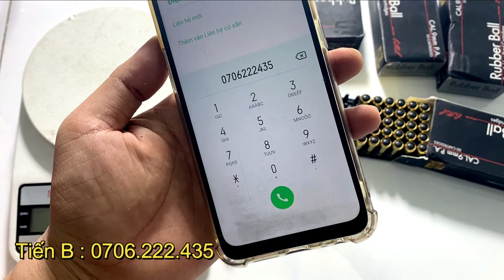Zoraki 906 TD S.úng bắn đạn cao su nhỏ nhất | Tiến B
⏩SỐ ĐT ĐẶT HÀNG :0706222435
MUA SÚNG GIÁ TRỊ CAO BẮT BUỘC CHUYỂN KHOẢN 100%